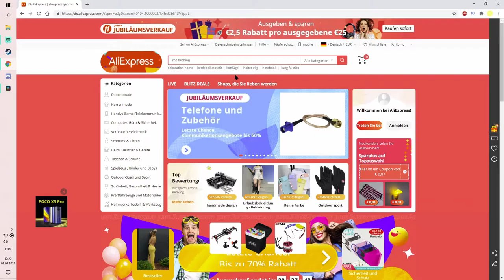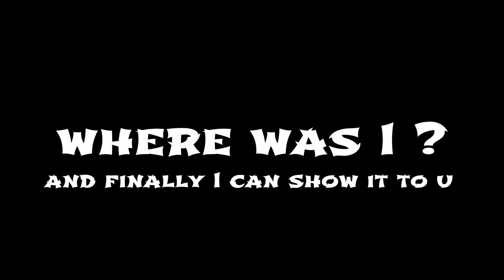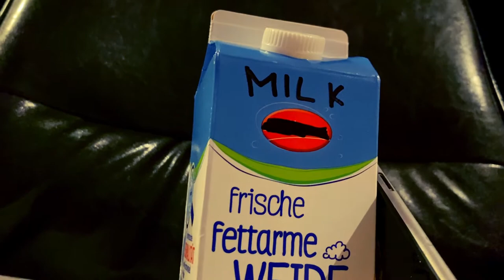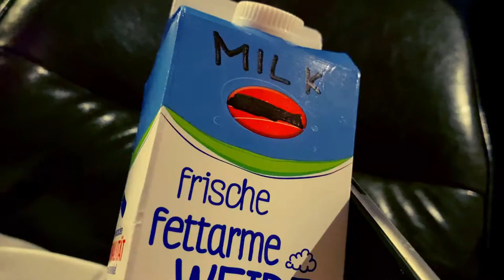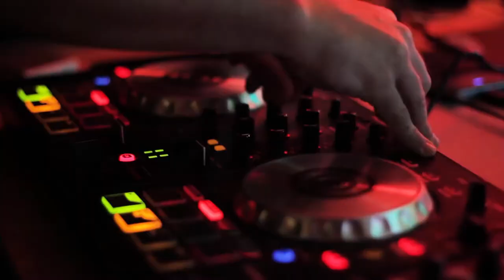HOW TO NOT INSTALL RGB LIGHTS - [ DON"T HATE ME ]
Hey :)  I am Moving from Gaming to Entertaining !  This Video shows you what kind of person I am. And I really hope u liked it !
I am super happy that I finally finished this video of installing my rgb led stripes , cuz it took a lot of time and a lot of learning new editing skills.!  my room looks like a gaming palace right now!
All those RGB lights installed makes my room to the ultimate gaming set up i dreamed of!

if u have any questions and there might be plenty afterwards :D go for it !
But keep in mind ! I'm not an electrician.

So anyways This video is just the beginning of this channel!

These Lights are wonderful and good for video enhancements but as well just nice to have to create a nice atmosphere !
So yeah! this is the Teatime! And this is my Channel  :D
So freakin welcome to the Teatime! Much love.

For this video I used my Iphone 11 so quality is inconsistent ( gotta learn how to work with it :D )
But the video is done!

The the best! Here is the Full Version ! So Show some love to my very talented friends!
Melody by Kishot x A. Dam